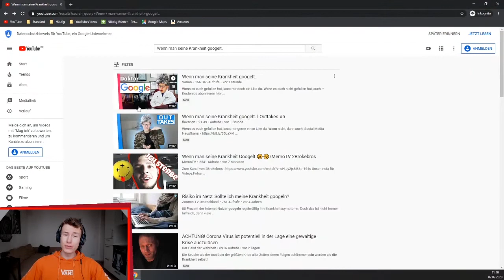FunFürFelix REAGIERT "Wenn man seine Krankheit googelt. - Varion" [Reaktion Reaction]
🎧 Mein Kopfhörer*: